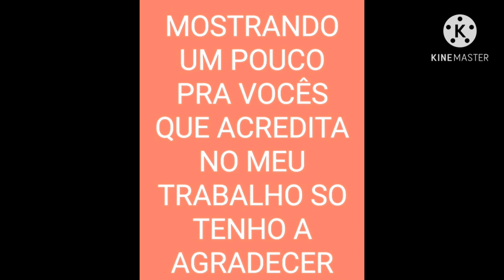VACA EM CAPOEIRAS PE.